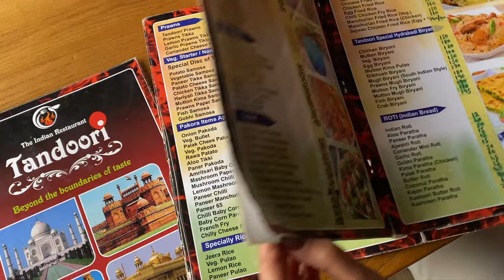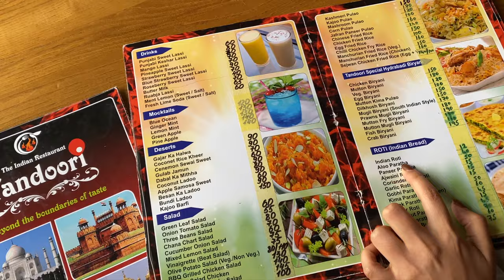Moving from INDIA to Odessa MEDICAL UNI 👩‍⚕️🇮🇳 Expat Interview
Ukraine is home to so many expats - some come here to study, others to open a business, yet others to retire. Regardless, each one of them has their own unique story.

In this episode I chat with Aditi, an MBBS at the Odessa National Medical University, about the challenges of moving to Ukraine.

00:00 Intro
01:02 Aditi's med student experience
01:50 Coming from India to Odessa
02:40 Challenges for Indian students
03:40 Cost of living for a student
05:10 MBBS tuition fees
07:00 Aditi's MBBS schedule
08:07 Being vegetarian in Odessa
09:12 Best Indian restaurants in Odessa
10:42 Trying Indian food @ Indian Tandoori
12:34 Advice from Aditi

Music 🎶
Ian Luxton - Demented Senses (Instrumental Version)
Matt Large - For Ilion (Chefen)

I’m Elena, an expat living in Ukraine. I want to share with you the reality of living in Eastern Europe.